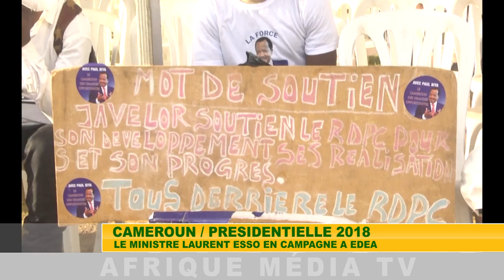LAURENT ESSO EN CAMPAGNE A EDEA